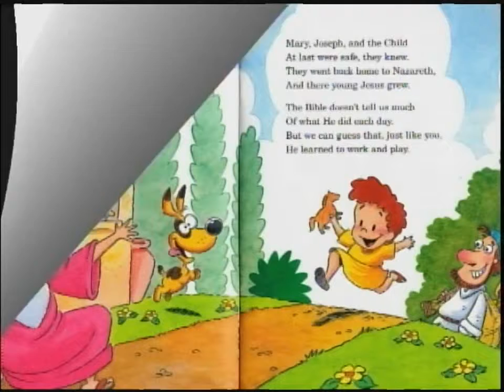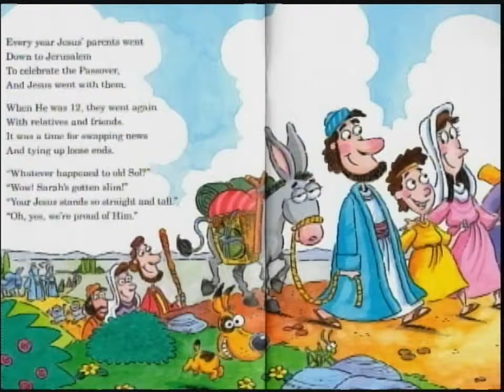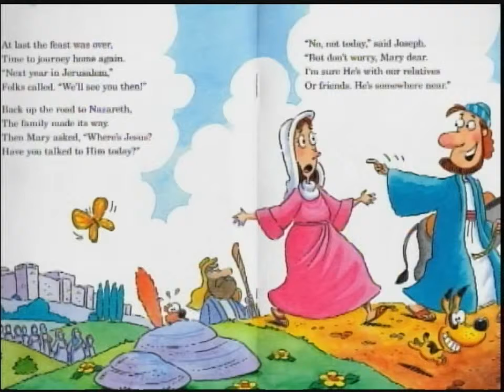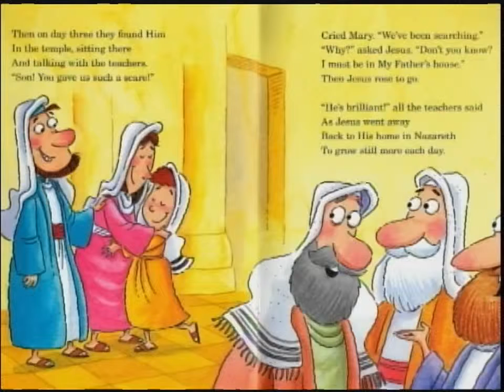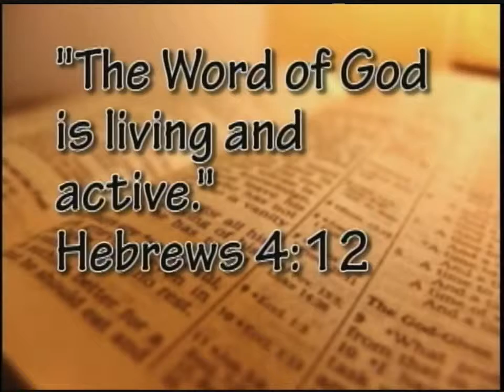Jan 4, 2015 kidscrossing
Happy New Year! We learn about a trip that Jesus took to Jerusalem with his parents when he ended up in the Temple where his parents couldn't find him. So, what was Jesus doing in the temple? Tune in and see.